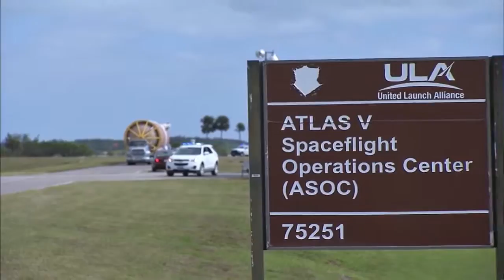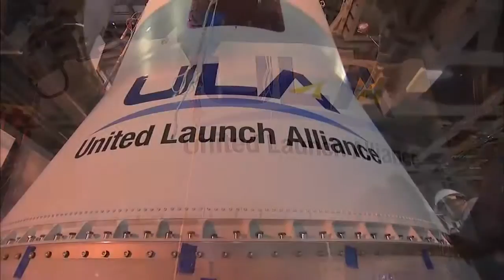Cygnus Spacecraft Prepared for Orbital ATK CRS-6 Launch